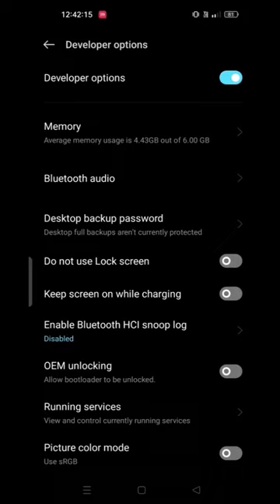How To Connect Phone To TV Using USB Cable